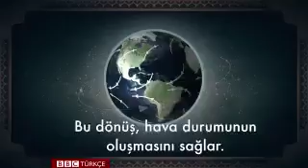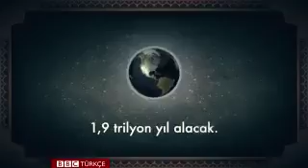Dünya ters yönde dönerse ne olurdu?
BBC'nin hazırlamış olduğu video da dünya ters yönde dönse neler olurdu sorusunun cevabı veriliyor.